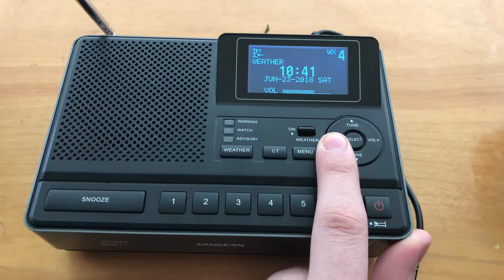End of Special Marine Warning (6/23/18) (EAS 757)